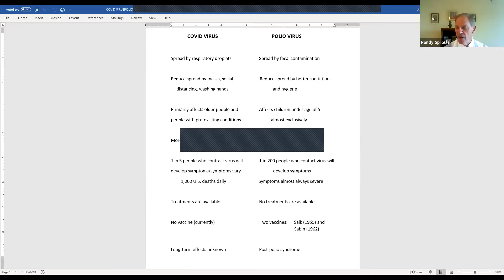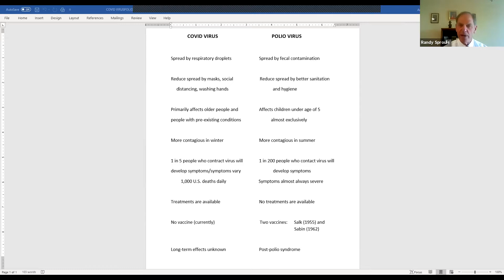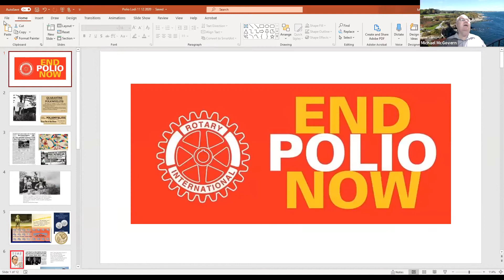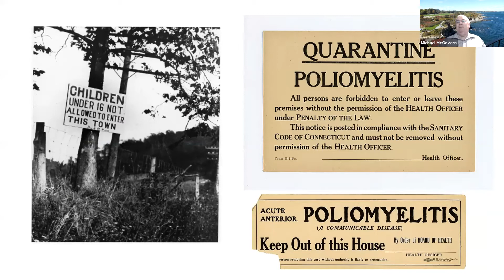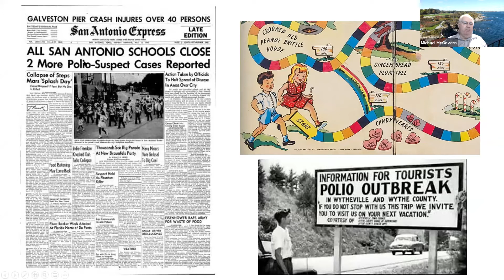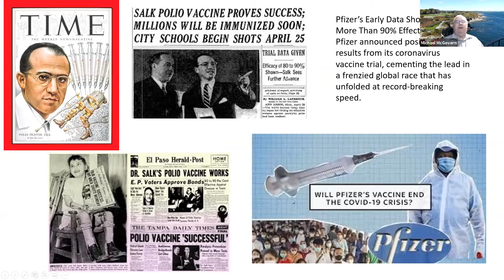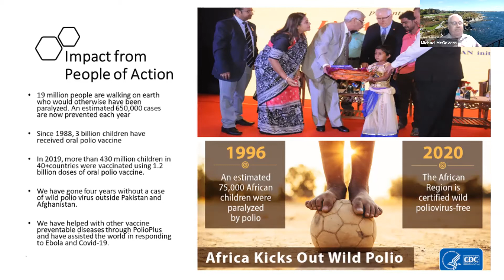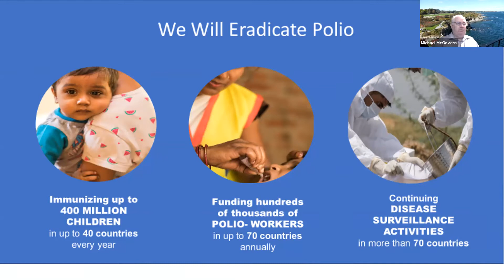Learn How Interact can Help Put an End to Polio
Join the Lodi Interact club along with District 6250 Polio Chair Randy Sproule and Rotary International Polio Chair Michael McGovern. Watch Interactors light up the screen and learn what Polio is, the historical impact of Polio and the future of Polio eradication across the globe.